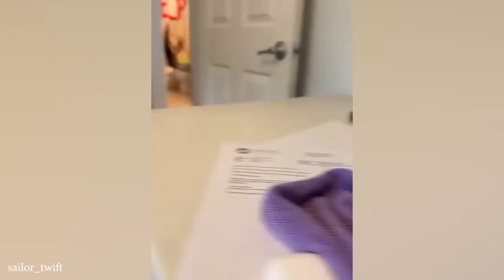ℹ️ Funny Cats, Dogs Videos 2024 😅 Best Funniest Animal Videos Of The week